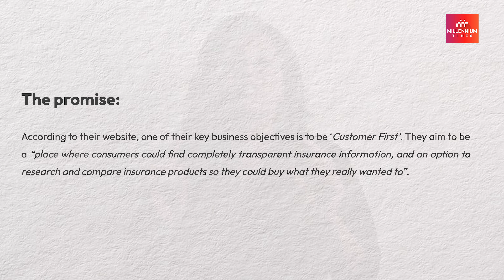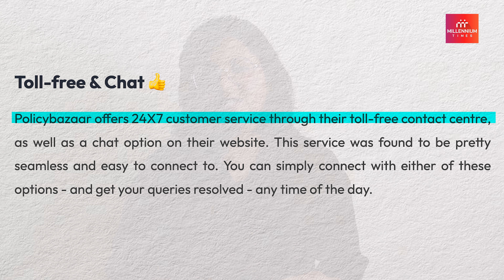Is It Safe to Buy Insurance From Policybazaar?| Millennium Times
Policybazaar is a well-known name in the insurance industry. It is India's largest digital distribution platform for insurance, offering life, health, motor, travel, pet insurance as well as investment, savings, and retirement plan products through its online portal.
It was started in 2008 by Yashish Dahiya, Alok Bansal and Avnish Nirjar. They initially started as an insurance comparison website because their research found that there was a lack of transparency among insurance companies in India.